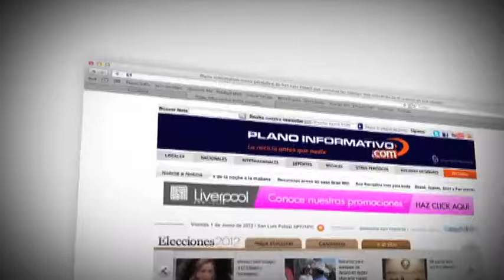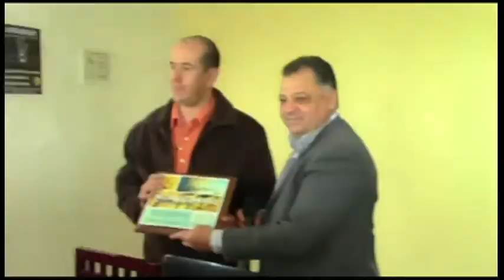Noticiero Planoinformativo.com 11 de Diciembre 2012 Deportes